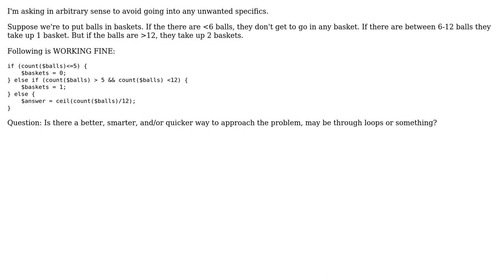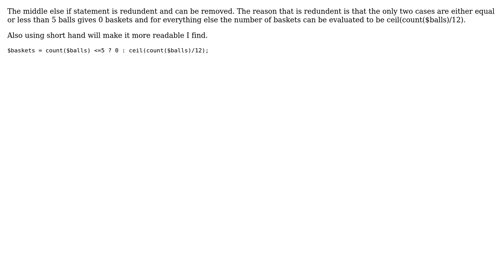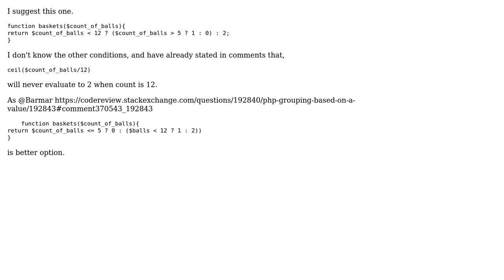Code Review: PHP grouping based on a value (3 Solutions!!)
Code Review: PHP grouping based on a value

With thanks & praise to God, and with thanks to the many people who have made this project possible! | Content (except music & images) licensed under CC BY-SA | Music | Images & others | With thanks to user Tolure user marmeladze user Harris Qureshi user Buddy and the Stack Exchange Network Trademarks are property of their respective owners. You are responsible for your own actions.